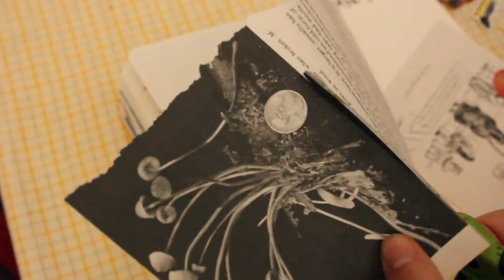October Bullet Journal | Au Revoir, Shoshana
How is it October already!? This year is flying by. My bullet journal is the only thing keeping me sane, helping me remember what assignments are due and what I did yesterday. I figured since it's a new month I'd share how I've been setting up my monthly logs for school! Hope you're all staying safe!

Au revoir,
Shoshana

spotify user: softstars